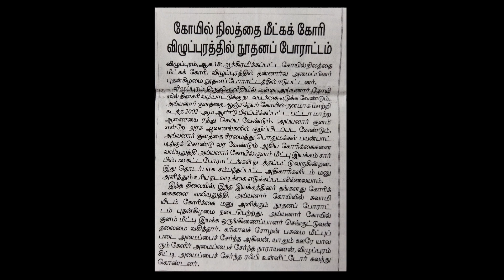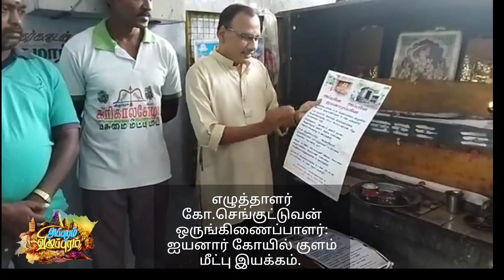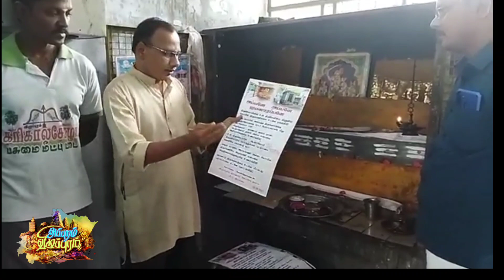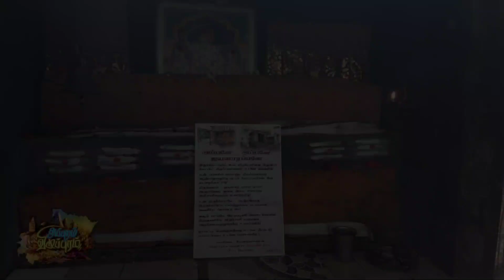விழுப்புரம் ஐயனார் கோயில் குளம் / நூதனப் போராட்டம்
விழுப்புரம் ஐயனார் கோயில் குளம் மீட்பு இயக்கத்தின் சார்பில் கடந்த 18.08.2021 புதன் அன்று ஐயனார் சாமியிடம் மனு கொடுக்கும் நூதனப் போராட்டம் நடந்தது. இதுபற்றிய தொகுப்பு.